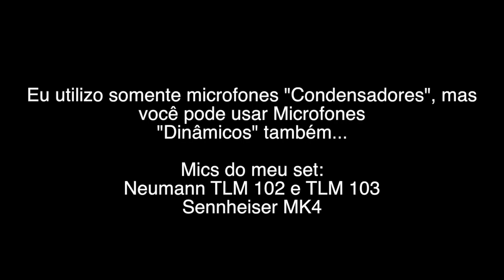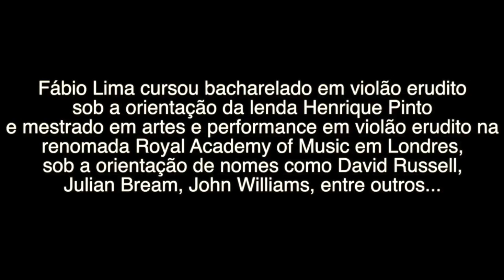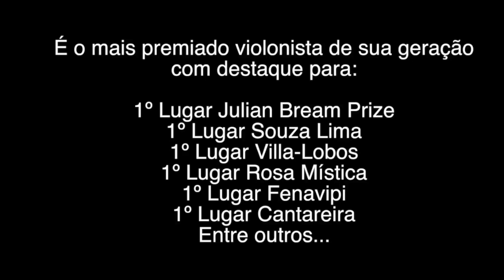Como Gravar ou Profissionalizar sua Gravação de Violão??? por Fabio Lima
Salve meus irmãos!!! Como vocês estão??? Aqui o bicho tá pegando e a sonzeira não pode parar... Trago agora um vídeo muito especial pois muita gente tem dúvidas e precisar dar um "up" no som da gravação, então explico detalhadamente quais são os processos mais usuais pra captação de violão. Desde gravação à partir do áudio da câmera até captações com múltiplos microfones em posições específicas... Lembrem-se que esta é a minha forma de fazer isso e que há milhares de outras maneiras. É assim que consigo os resultados que vocês ouvem aqui no canal. Nada melhor que resultados... Lembrem-se também que o "som" parte do instrumentista, ainda mais quando o assunto é instrumento acústico, então captar melhor um som feio não resolve muito. Trabalhe exaustivamente na qualidade do som primário, a captação será a "cereja do bolo". Beijos e abraços pra todo mundo e daqui a pouco tem mais!!! \O